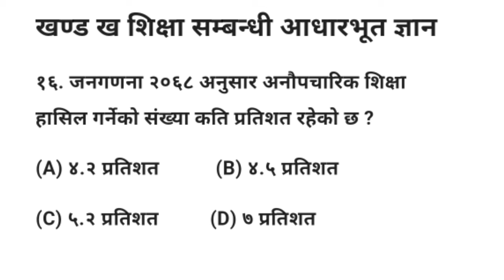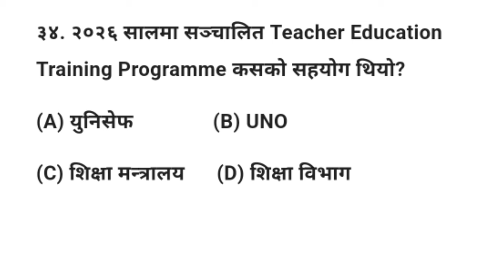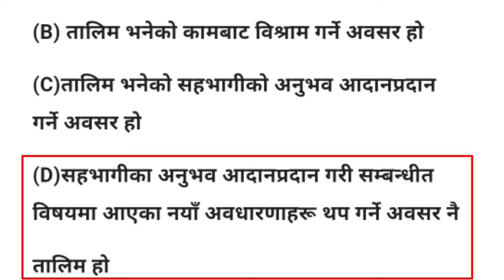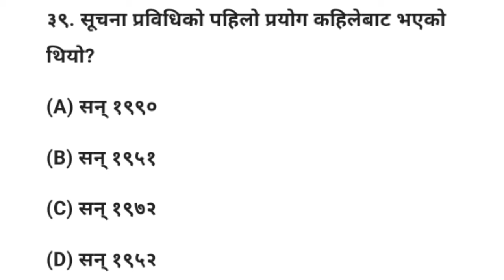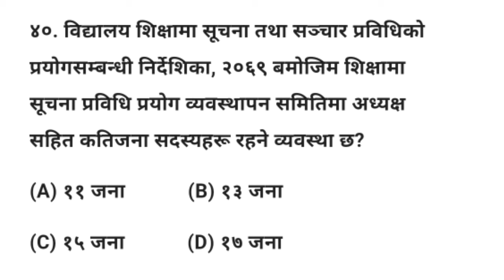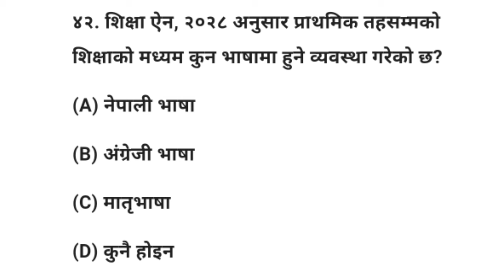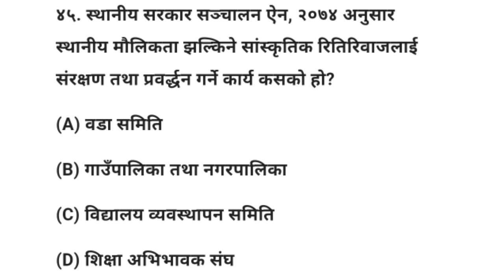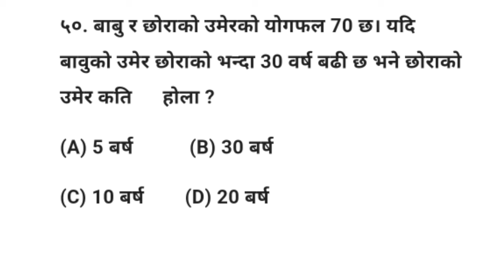tsc model set , प्राथमिक तह नमुना प्रश्नपत्र २०८१#tsc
support by nc
Tsc preparation 2081 primary level
Shiksha ain 2028
Tsc model questions 2081
Shikshak sewa aayog 2081 question
Shikshak sewa aayog 2081 question answer
Shiksha niyamawali 2059